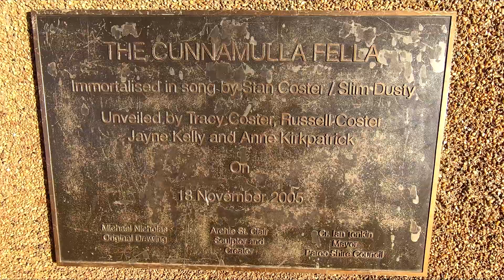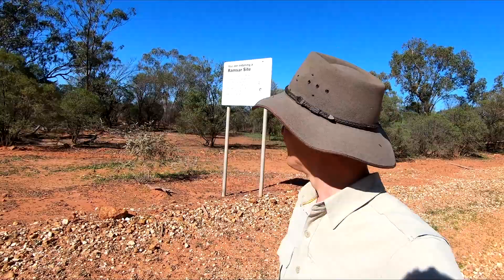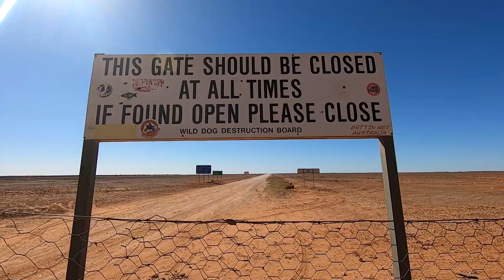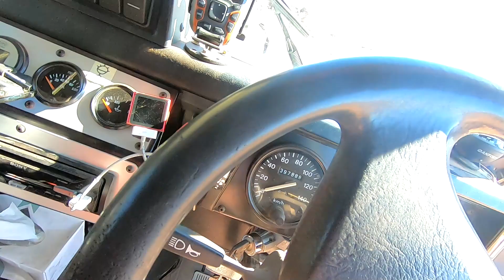Officially Famous, Dingo Fence, Fuel Maths, Finally Fixed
My six month trip exploring outback QLD & NSW continues! Various issues are solved, borders are crossed and mathamatics actually comes in handy. A Vlog of my travels in between my travel films.

WANT TO CONTRIBUTE? Visit this page for ways you can assist my film productions.